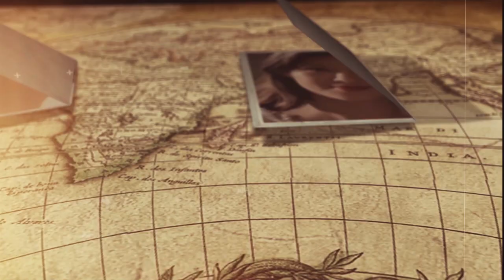立委黃義交墜亡內幕不簡單，遺言曝光轟動全臺，劈腿何麗玲玩弄周玉蔻內幕瞞不住#黃義交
8000萬！那英家中地下車庫搜出巨額現金！黑了學員3800萬還讓學員跪，難怪周杰倫當場罷錄，李克勤現場不忍爆哭！

55歲蔡幸娟3億豪宅曝光，偷吃富豪14年內幕瞞不住，難怪當初拋棄謝孔忠！
55歲蔡幸娟3億豪宅曝光，偷吃富豪14年內幕瞞不住，難怪當初拋棄謝孔忠！